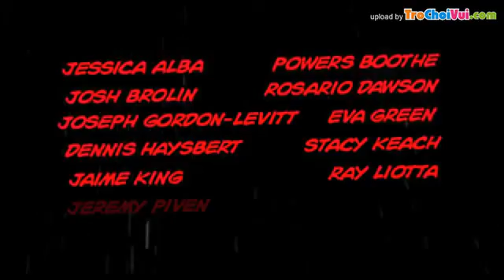Trailer phim Sin City